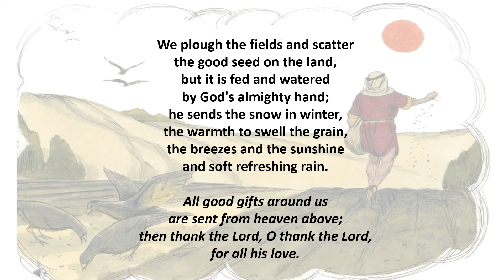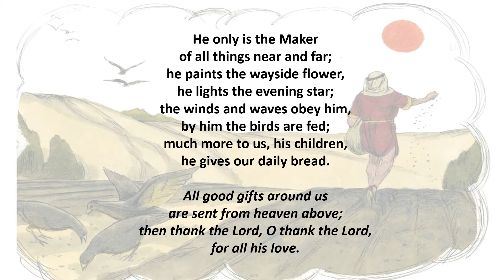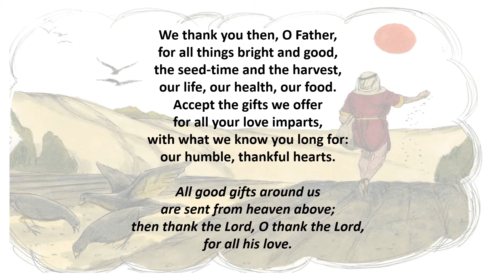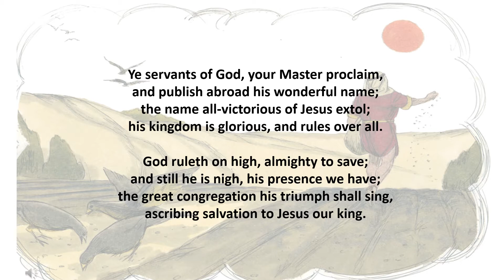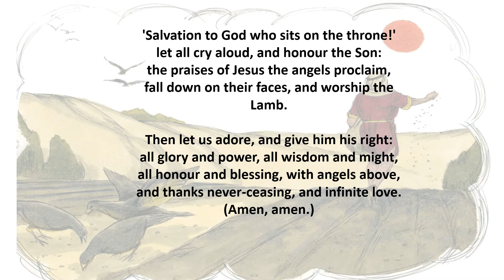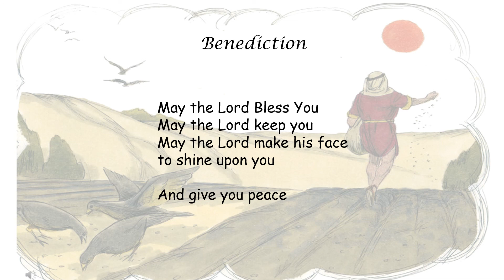Sun 12th July